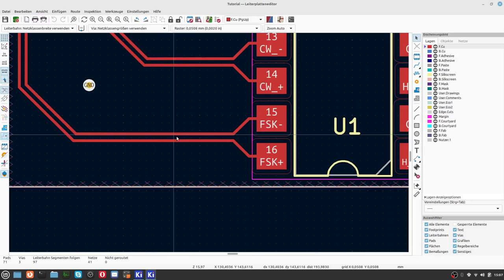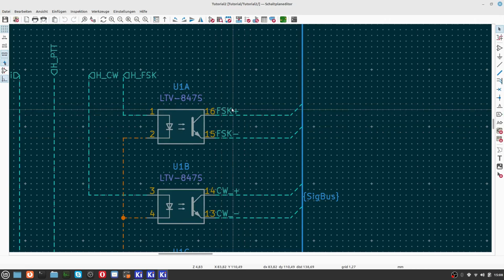KiCad6 Teil 19 2 PCB Leiterbahnen routen